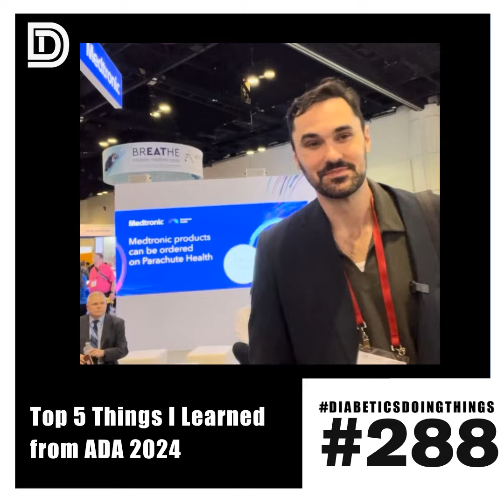Episode 288 - Top 5 Things I Learned at ADA 2024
In this episode, Rob provides an update on various Diabetics Doing Things
projects, including the Diabetes Legends basketball clinic, upcoming
speaking engagements, the "Doing Well with Diabetes" series, and a new
podcast series with the International Diabetes Federation. He also plans to
highlight Olympic and national team athletes who have previously appeared
on the podcast. While the podcast schedule may be slightly less consistent
over the next few weeks due to Rob's busy schedule, he promises to continue
delivering high-quality content, including sharing the top 5 things he
learned from the ADA 2024 Scientific Sessions.

Main Topics Discussed:

    * Diabetes Doing Things Update (00:02:30) - Rob provides updates on the
      Diabetes Legends basketball clinic in Dallas, upcoming speaking
      engagements, and the "Doing Well with Diabetes" series in partnership
      with CenterWell and the North Texas Food Bank.

    * International Diabetes Federation Podcast (00:13:01) - Rob shares
      that he and Erica have been asked by the International Diabetes
      Federation to host a podcast series featuring athletes with diabetes,
      which will be a great opportunity to showcase their work.

    * Olympic Athlete Highlights (00:14:41) - Rob plans to re-air episodes
      featuring Olympic and national team athletes, such as Mark White,
      Mary Markworth, and Lauren Cox, to celebrate the upcoming Olympic
      games.

    * Summer Podcast Schedule (00:16:27) - Rob acknowledges that the
      podcast may not be as consistent over the next few weeks due to the
      various projects and events he is involved in, but he promises to
      continue providing high-quality content.

    * Top 5 Learnings from ADA 2024 (00:18:30) - Rob shares the top 5
      things he learned from the ADA 2024 Scientific Sessions, focusing on
      insights from the poster sessions.

    * How emerging adults with type 1 diabetes seek self-care information
      (00:18:30)

    * The higher prevalence of psychotherapeutic drug use among adults with
      diabetes (00:22:36)

    * The association between environmental mastery and reduced diabetes
      distress (00:24:35)

    * The impact of a digital health coaching program on food insecure
      rural populations with type 2 diabetes (00:28:55)

    * The differing glucose responses to moderate vs. high intensity
      exercise (00:30:57)

Key References:

International Diabetes Federation (IDF) virtual event "The Power of
Movement To Tackle Diabetes"
Breakthrough T1D event in Dallas, TX
Diabetes Legends Basketball Camp in Denver
"Doing Well with Diabetes" series with CenterWell primary care